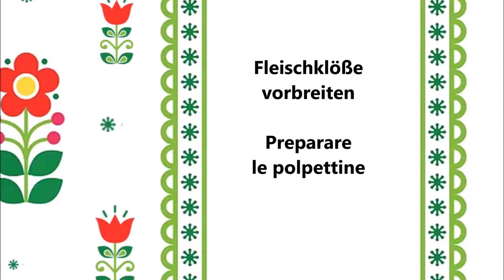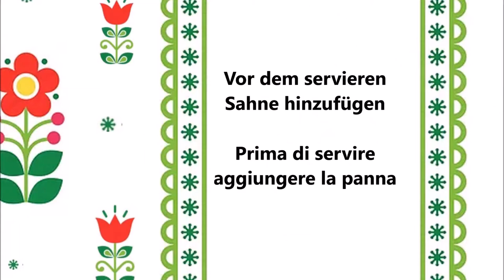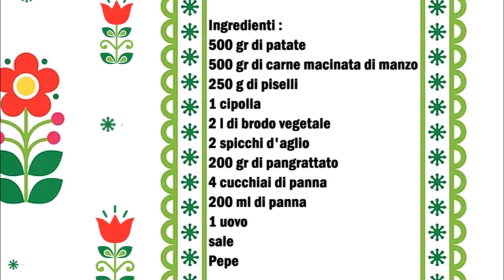Schwedische Kartoffelsuppe mit Hackfleischbällchen / Zuppa svedese di Patate e polpette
Deutsch :
500 gr Kartoffel
500 gr Rinderhackfleisch
250g Erbsen
1 Zwiebel
2 l Gemüsebrühe
2 Knoblauchzehe
200 gr Paniermehl
4 Esslöffel Sahne
200 ml Sahne
1 Ei
Salz
Pfeffer

Kartoffeln schälen und in Stücke schneiden.
In ein Topf die Kartoffeln, die Erbsen und den kleine gehackte Knoblauch gebe, mit Gemüse Brühe gießen.
Mit Salz und Pfeffer würzen.
In der Zwischenzeit die Frikadellen machen, das Hackfleisch in eine Schüßel geben die in klein gewürfelte Zwiebel dazu geben, danach das Paniermehl, die vier Esslöffel Sahne und das Ei dazu geben. Mit Salz und Pfeffer würzen. Die Fleischmasse gut vermischen und kleine Frikadellen formen.
Die Frikadellen in die Suppe geben. Die Suppe so lange kochen bis die Kartoffeln gar sind.
So bald die Suppe fertig ist die Restliche Sahne dazu geben und verrühren.
Die Suppe mit etwas Petersilie bestreuen

Italiano :
500 gr di patate
500 grammi di carne macinata
250 g di piselli
1 cipolla
2 l di brodo vegetale
2 spicchi d'aglio
200 grammi di pangrattato
4 cucchiai di panna montata
200 ml di panna
1 uovo
sale
Pepe

Sbucciare le patate e tagliarle a pezzi.
In una pentola mettete le patate, i piselli e l'aglio tritato e versare il brodo vegetale.
Condire con sale e pepe.
Nel frattempo fare le polpette, mettere la carne macinata in una ciotola, aggiungere la cipolla tagliata a dadini, aggiungere il pangrattato, quattro cucchiai di panna e l'uovo. Condire con sale e pepe. Amalgamare bene il composto di carne e formare delle piccole polpette.
Aggiungere le polpette alla zuppa. Cuocere la zuppa fino a quando le patate sono cotte.
Non appena la zuppa è pronta, aggiungete il resto della panna e mescolate.
Cospargete la zuppa con un po' di prezzemolo.